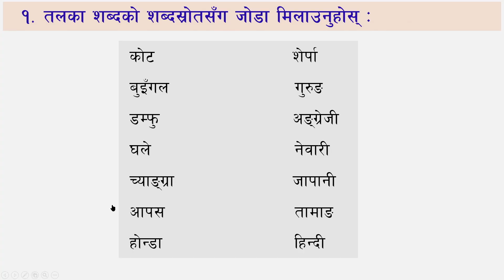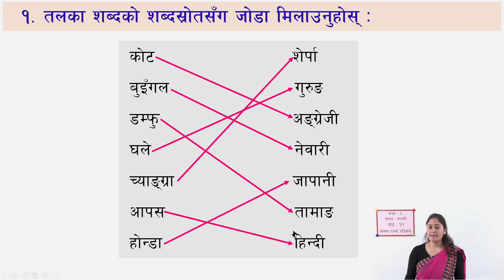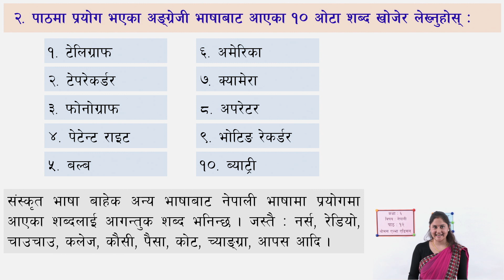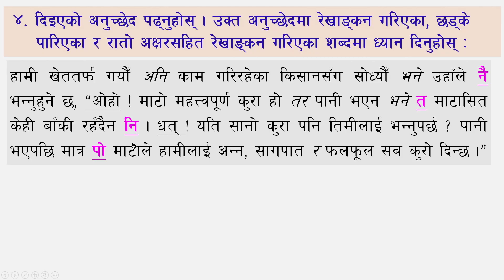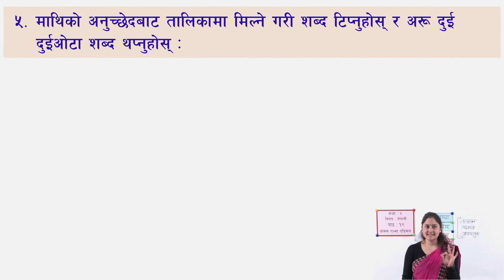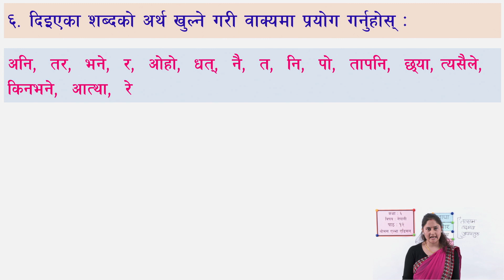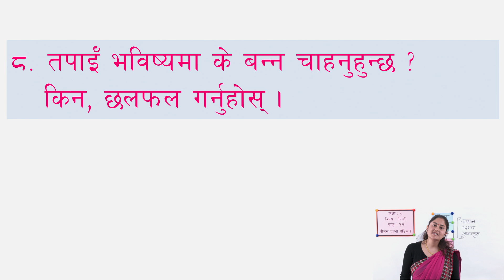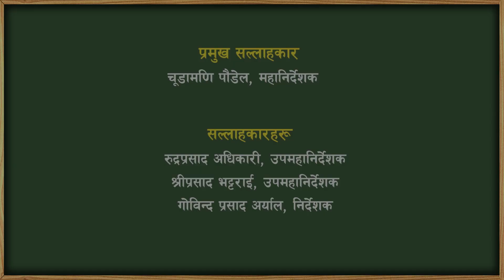५६ कक्षा ६ नेपाली पाठ १२ थोमस एल्भा एडिसन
कक्षा: ६
विषय: नेपाली
पाठ: १२ थोमस एल्भा एडिसन

सानोठिमी, भक्तपुर
© Center For Education and Human Resource Development
Sanothimi, Bhaktapur